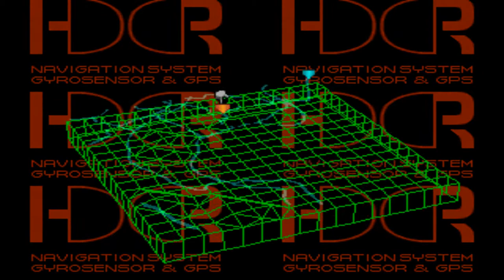front_mission3_4